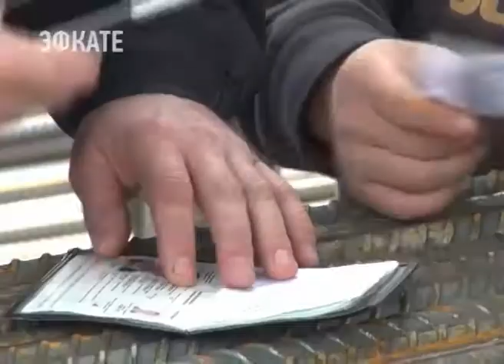Сочинские следователи УВД отмечают профессиональный праздник. Новости Эфкате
6 апреля исполнилось 55 лет со дня образования органов предварительного следствия в системе МВД. Сочинских полицейских с юбилейной датой поздравляли в торжественной обстановке. Вручили благодарственные письма, знаки отличия и присвоили очередные звания.

Кражи, грабежи, мошенничества, незаконный оборот наркотиков — ежегодно сочинские следователи органов внутренних дел расследуют около 5 тысяч уголовных дел. Только тяжких за прошлый год полицейские раскрыли более тысячи, из них порядка 60 — совершенные организованными преступными группами.

Сочи. Новости.
Телеканал Эфкате.